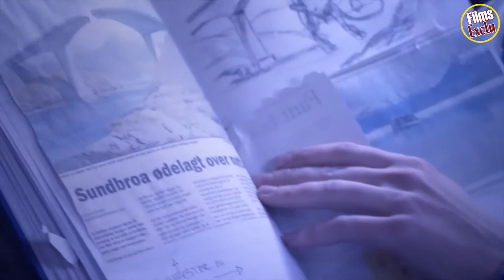💀 TROLL HUNTER Bande Annonce VF 2010 HD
Découvrez la bande annonce TROLL HUNTER
Résumé : Armés d'une caméra vidéo, un groupe d'étudiants norvégiens se lance à la recherche de mystérieuses créatures qui sèment la pagaille dans la région. Durant leur traque, ils vont découvrir un mystérieux braconnier surnommé le "chasseur de Trolls".
De André Øvredal
Avec Otto Jespersen, Glenn Erland Tosterud, Johanna Mørck

Suivez nous !